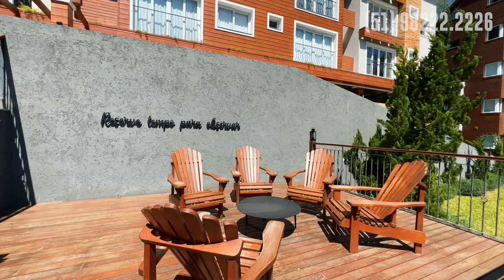ACREDITE TUDO ISSO POR BEM POUCO R$$$ APARTAMENTO DECORADO EM GRAMADO NO VIVENDAS DO BOSQUE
UNIDADE A VENDA! LINK A BAIXO

116m² de área total
83m² de área privativa
Condominio de R$ 750,00 mensal
IPTU R$: 6.000,00 Anual